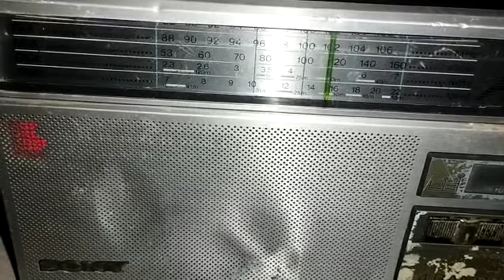August 22, 2022